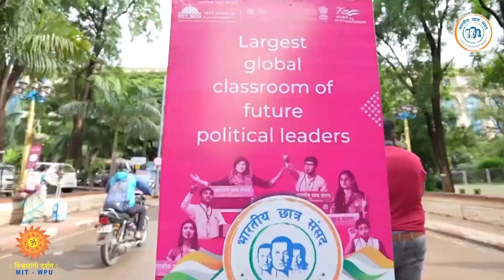Bharatiya Chhatra Sansad - Smt.Hema Sardesai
एमआईटी स्कूल ऑफ गव्हरमेंट
और एमआईटी विश्वशांति विश्वविद्यालय की संयुक्त पहल,
भारतीय छात्र संसद,
१२ संस्करण पुरे कर चुकी है।
राजनीति में आने से पहले
युवाओं को प्रशिक्षित  से
प्रेरित करने के उद्देश्य से आयोजित
इस 'लोकतंत्र के त्योहार' में
पूरे देश से आए
बारह हजार से अधिक छात्र सहभागी हुए।
विविध क्षेत्रों के जाने-माने हस्तियों ने
इस अवसर पर, युवाओं को
मार्गदर्शन किया ll